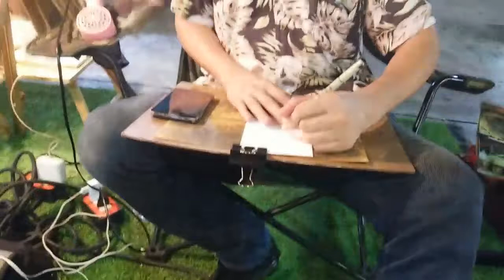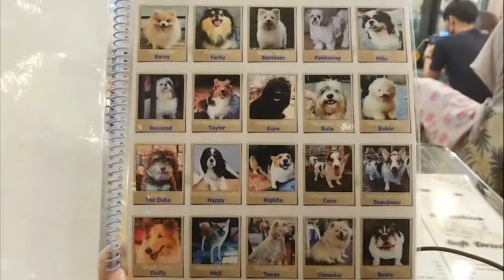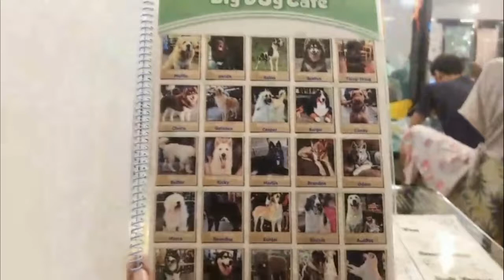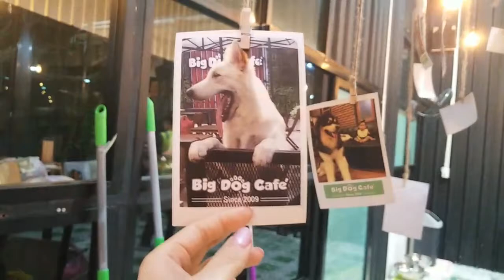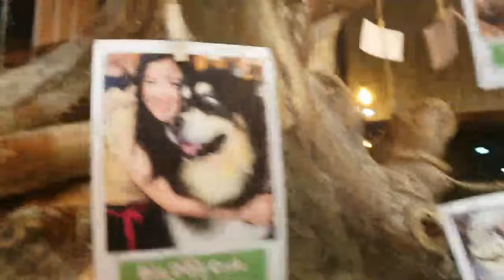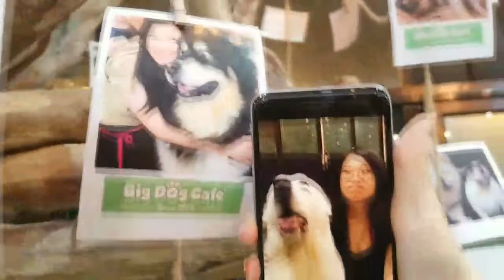BANGKOK, THAILAND 1 - Dog Cafe | bawnsai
on 29th September 2019